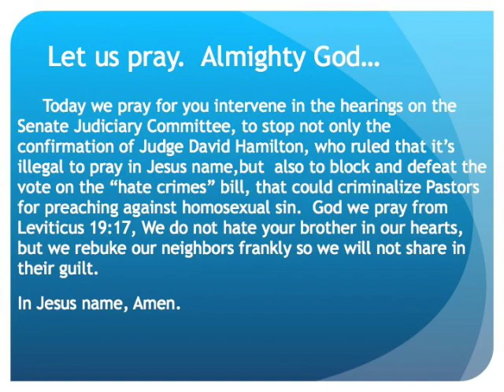The Evening Prayer - 12 May 09 - Hate Crimes bill in Senate Judiciary Committee